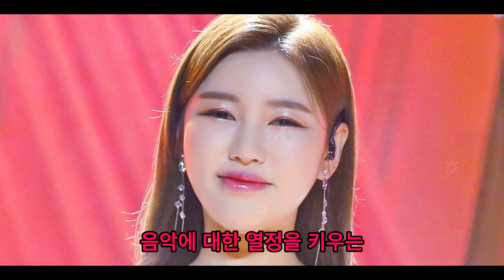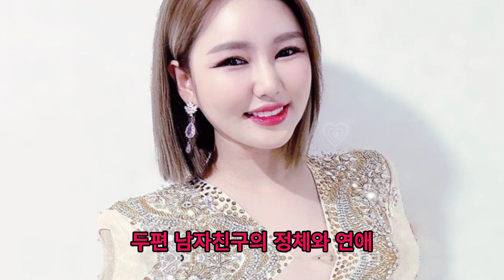"송가인이 매력적인 몸매를 자랑하며 남자친구와 함께한 모습 공개, 5캐럿 다이아몬드 반지와 청혼의 순간, 남자친구의 신원도 공개됨"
내 영상을 좋아해주세요!